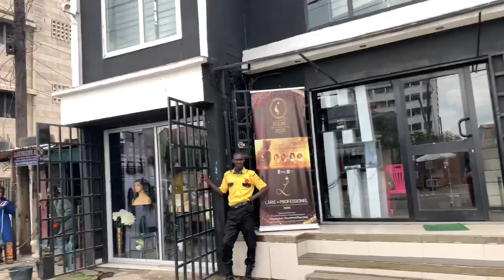3 YEARS AFTER, I'M BACK IN CAMEROON 🇨🇲 ( EVERYTHING HAS CHANGED?)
I went to Cameroon in December after 3 years alone,best decision ever. Douala is exactly how I remember it, the roads the food the people.